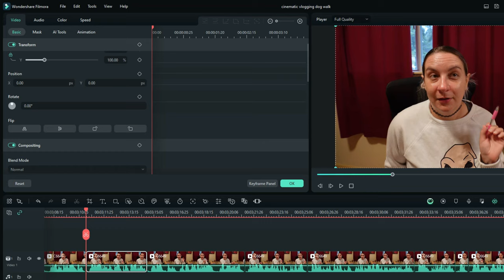Pawsitive Steps Forward in My 30 Day Cinematic Vlog Challenge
Welcome to another day of my 30 day cinematic vlogging journey! In today's episode, I reflect on the frustrations from yesterday and focus on the positives-I'm learning more every day, staying active, and getting some amazing feedback from all of you! 🌟
I also dive into some technical aspects I've picked up along the way to improve my storytelling and vlogging skills. As part of the challenge, I capture a fun walk with my Presa Canario and turn it into a 1-minute short-hopefully improved from the last dog walk attempt 🤞
Join me on this journey as I continue to push myself, grow as a vlogger, and share all the lessons learned along the way.

00:00 Intro
01:40 The Positives of the Challenge
02:47 Yesterday's Teachings
04:48 Observational Notes
07:46 Dog Walk